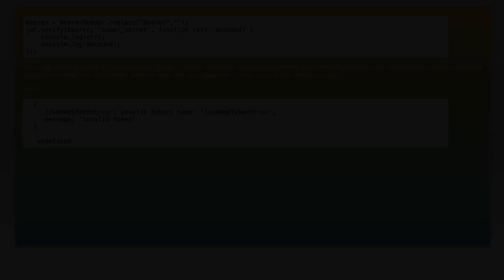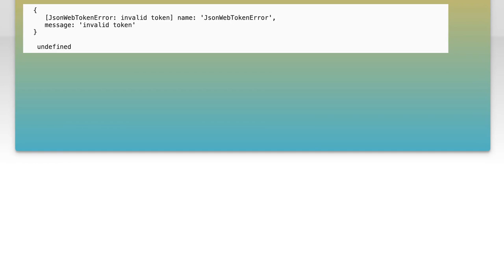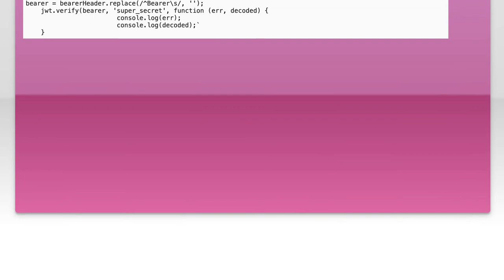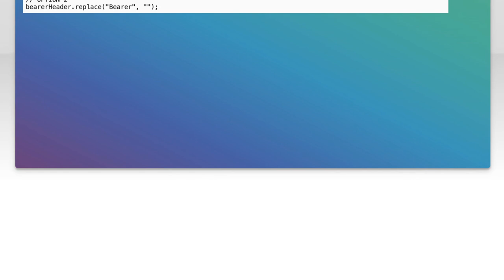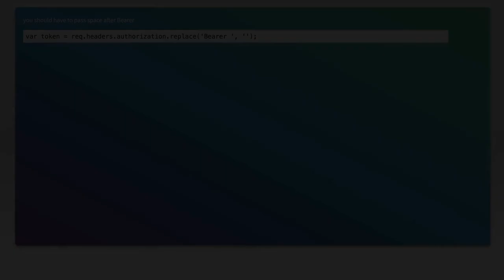How to Replace Bearer Token in Header for Token Verification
javascript: I need to replace Bearer from the header to verify the Token

Related to: javascript, node.js, restify